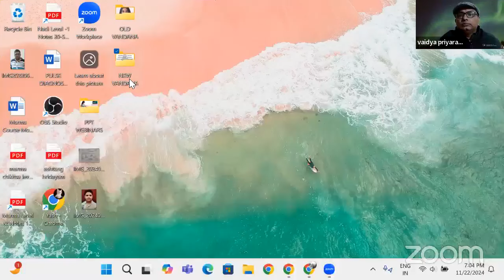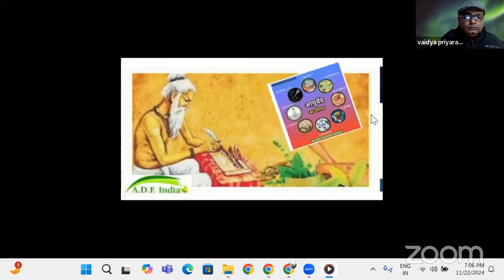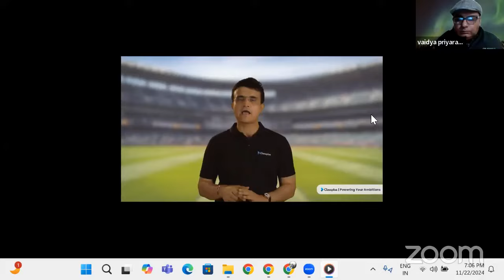"Unlocking Ayurveda's Secrets: शिरीषादि क्वाथ के अद्भुत प्रयोग Revealed!"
🌿 Unlocking Ayurveda's Secrets:   शिरीषादि क्वाथ के अद्भुत प्रयोग Revealed! 🌿 Dive deep into the ancient wisdom of Ayurveda as we unveil the extraordinary benefits of the पुनर्वाष्टक क्वाथ formulation! In this enlightening video, you'll discover unique applications and secrets of this potent AYURVEDA FORMULATION that has been cherished for centuries. From boosting immunity to balancing digestive health, the wonders of पुनर्वाष्टक क्वाथ will transform your wellness approach! 🌱 Join us on this journey into holistic health and learn how to incorporate this miraculous blend into your daily routine.